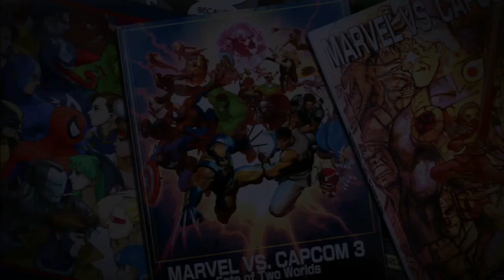VS Padawan #1 - Ultimate Marvel vs Capcom 3